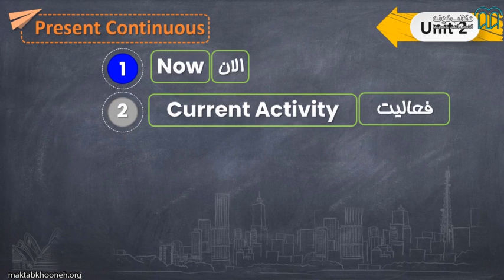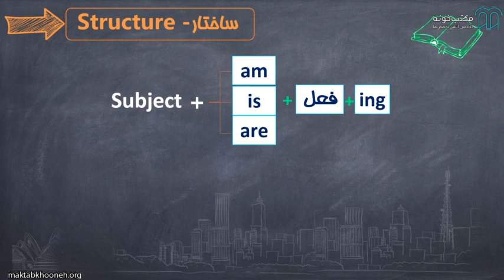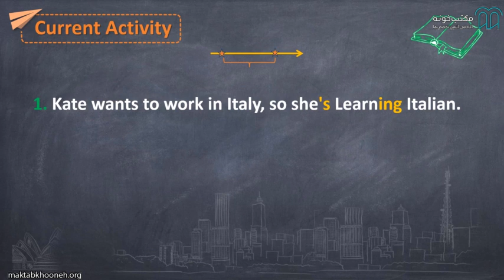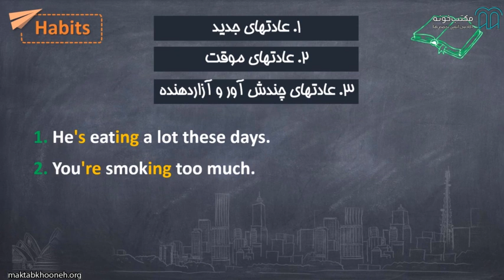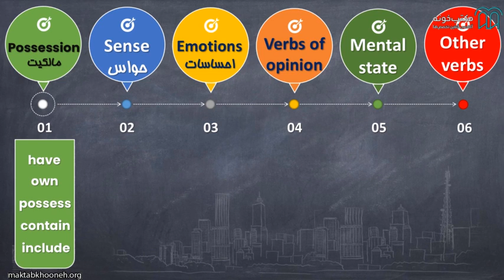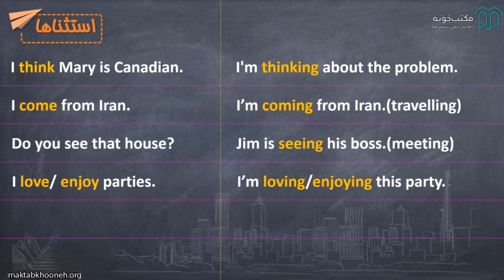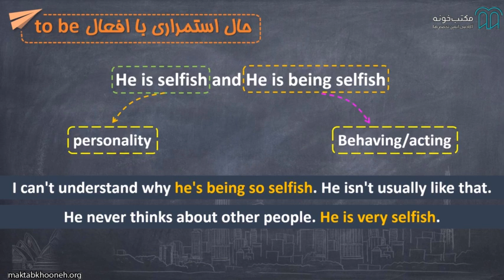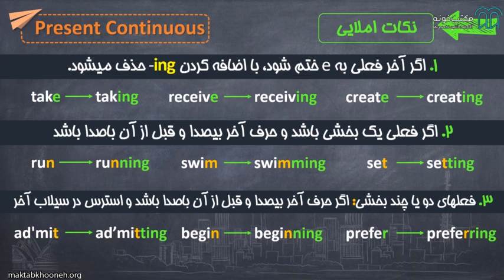آموزش گرامر جامع زبان انگلیسی از متوسط تا پیشرفته قسمت ۲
آنچه در این دوره می‌آموزیم:
  آموزش گرامر کلیدی و کاربردی برای زبان آموزان سطح متوسط
 آماده‌سازی زبان‌آموزان برای کنکور تخصصی زبان انگلیسی
 آماده‌سازی زبان‌آموزان برای آزمونهای بین المللی آیلتس و تافل
 بی‌نیاز ساختن زبان آموزان از مطالعه چندین منبع برای گرامر

استاد: حجت اشترزاده

برای مشاهده  آموزش گرامر جامع زبان انگلیسی - از متوسط تا پیشرفته  در مکتب‌خونه از طریق لینک‌ زیر وارد شوید